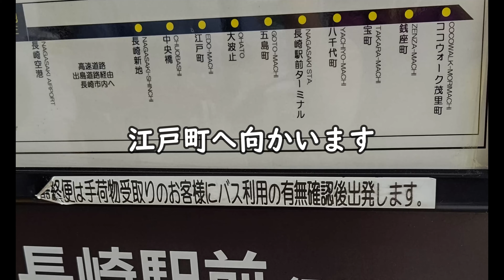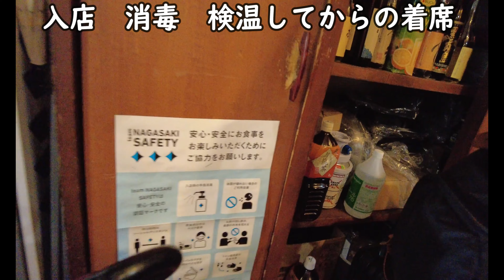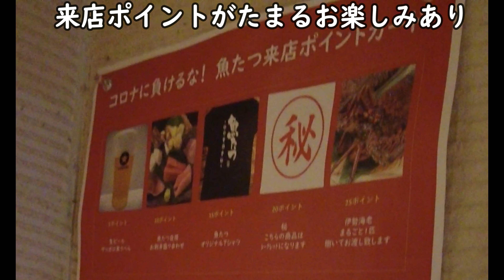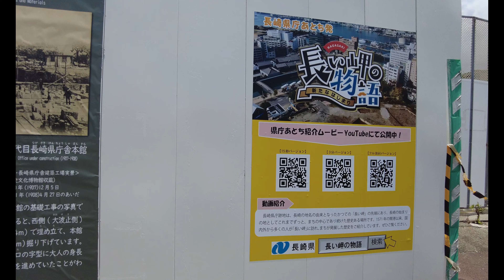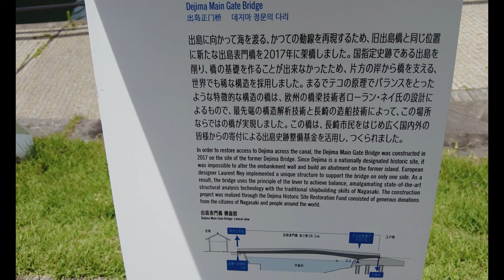【長崎旅行】１０食限定おすすめランチ（お寿司１５貫あら汁つき￥７７０？！）人気『魚たつ』長崎グルメ観光夫婦旅行vlog②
長崎旅行。新鮮でおいしいお魚が食べたい
長崎空港からリムジンバスに乗って
長崎市江戸町にある隠れ居坂屋『魚たつ』
さんのすぐ売り切れてしまう
１０食限定ランチを食べてきたvlogです。

このチャンネルでは、旅や観光しながら
美味しいお店を探して食べに行ったり、

■動画目次■
0:00オープニング
0:23おすすめランチ食べに
1:55魚たつ
5:20散策
7:40動画紹介

隠れ居坂屋 『魚たつ』江戸町店
長崎県長崎市江戸町１‐8‐1階